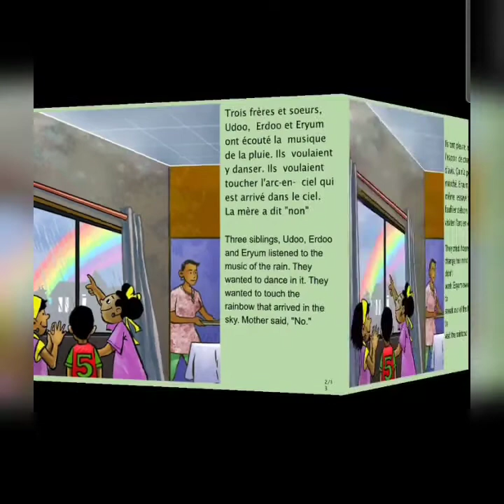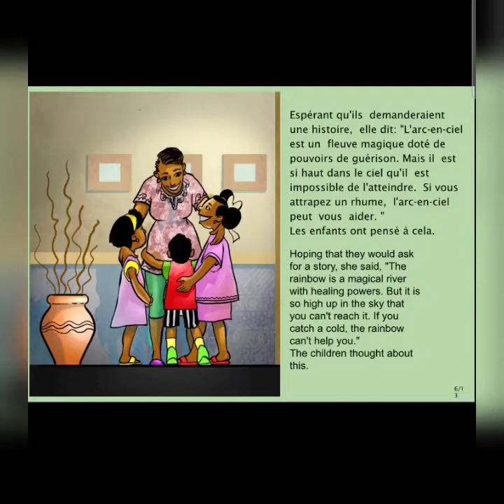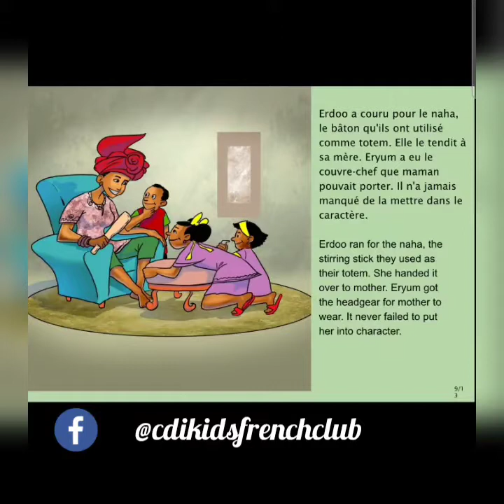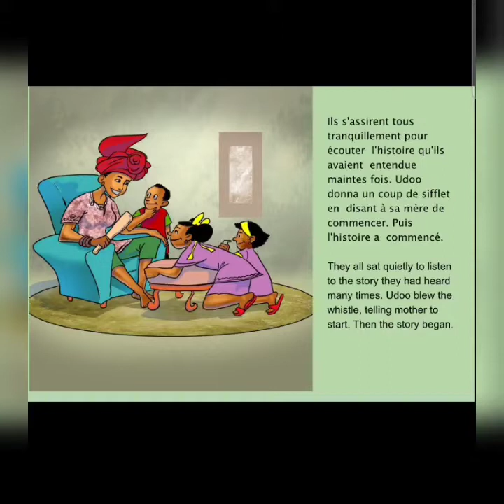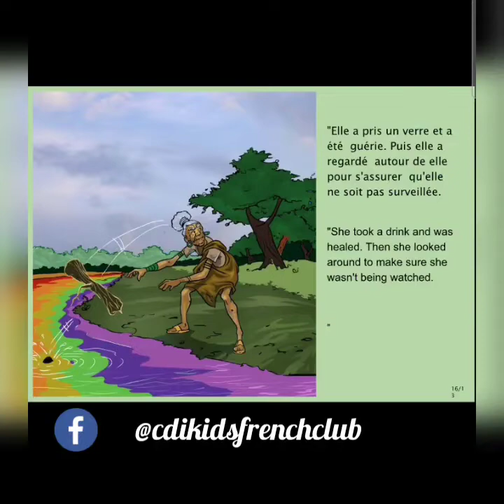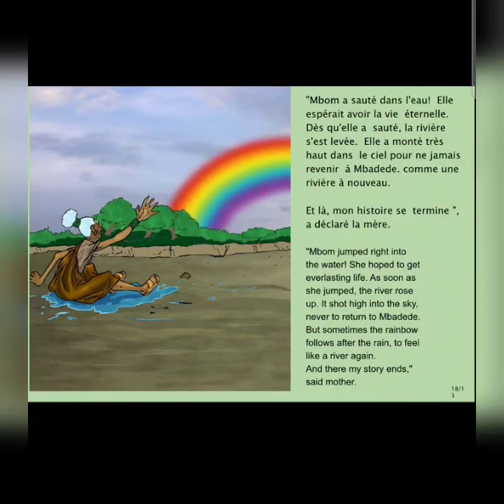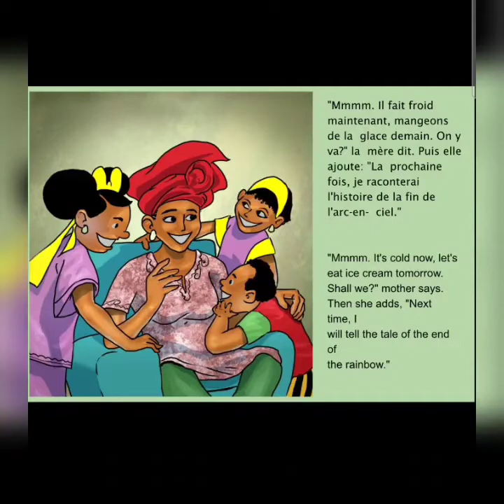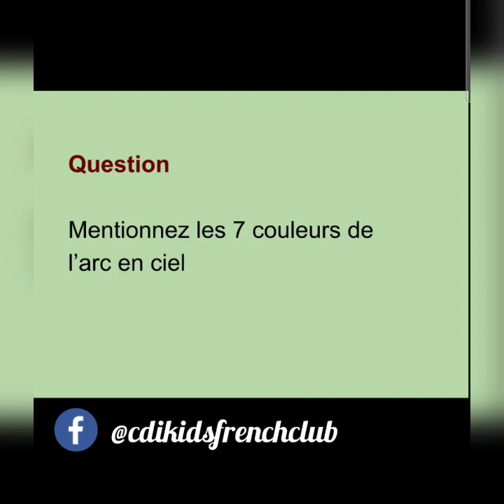La Rivière Magique de L' arc en Ciel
"The Magic Rainbow River" is an interesting bed time story for your kids. They story has been read in French and English and your kids will also learn some new French words.

Don't forget to answer the question at the end of the story. Thank you.